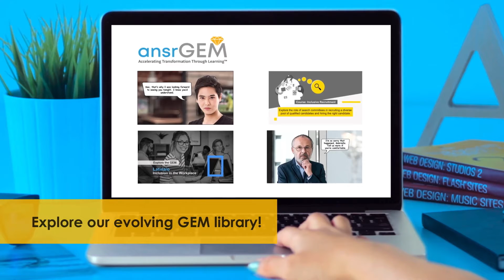Diversity and Inclusion - 10 minute courses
Through our Inclusion Institute™, we provide cost-effective experiences that address concepts related to the broader scope of diversity and inclusion, as well as content that address the inclusion of specific marginalized groups into the workplace.